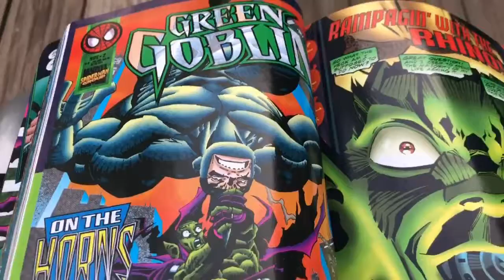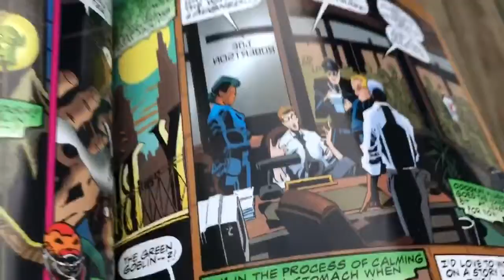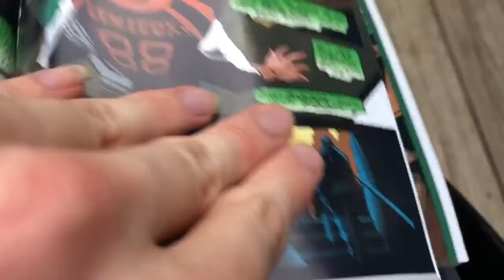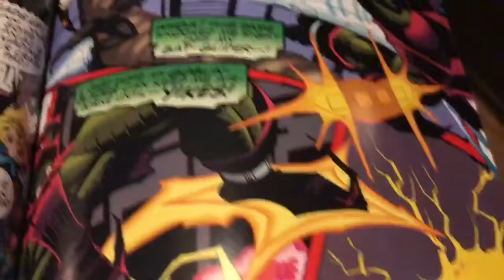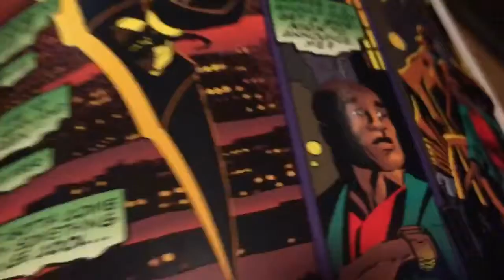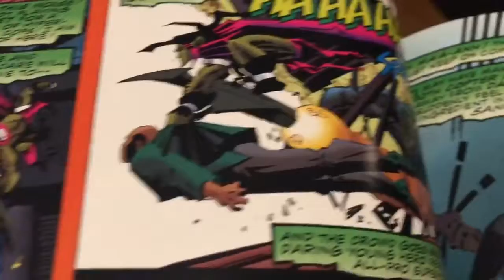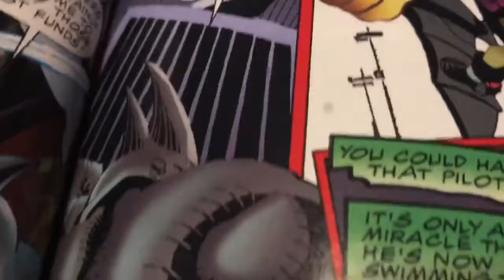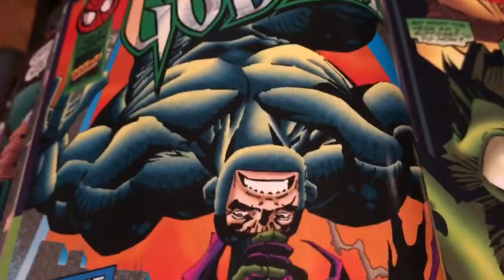Green Goblin Issue 2 Review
This is a review of Green Goblin Issue 2 created by Marvel Comics.

Age Range: 12 and up.

Year it was made: mid 90s.

Side Note: If the location I am in seems different it is because I had to switch from outside to inside.